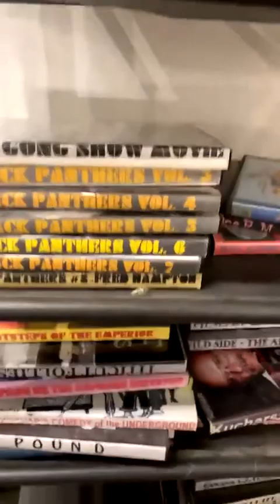Uncovering the Secrets to Successful Dates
For many people, dating can be a frustrating experience. Whether you're a single person looking for love or someone in a relationship, it can be tough to find the right person. In this video, I'm going to share with you some secrets to success when it comes to dating.

If you're looking to find the right person, then you need to start by uncovering the secrets to successful dates. In this video, I'll teach you how to read people, how to be attractive and how to create a great dating profile. After watching this video, you'll be able to have more successful dates and find your dream partner!